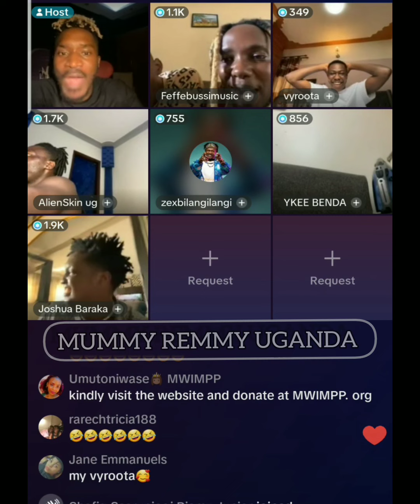UGANDA MALE MUSICIAN'S LIVE HAVING FUN#musicians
uganda musicians on 5th /9/2023 on tiktok having fun on each other @FeffeBussiMusic @Vyroota @ykeebenda. @zexbilangilangiradio @alienskinug1 @Iamapass @ItsJoshuaBaraka